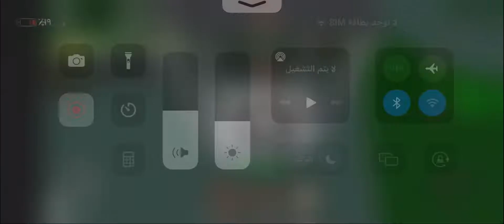spending 33 gems on roblox king legacy